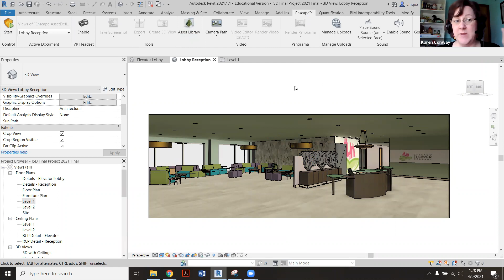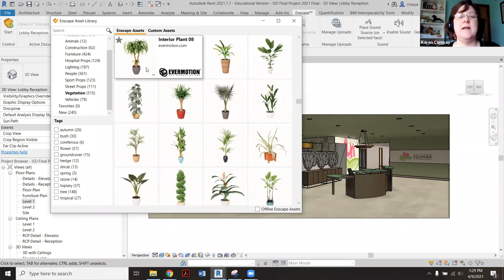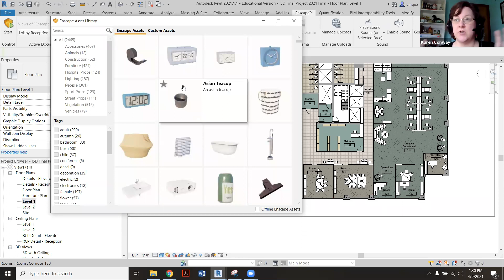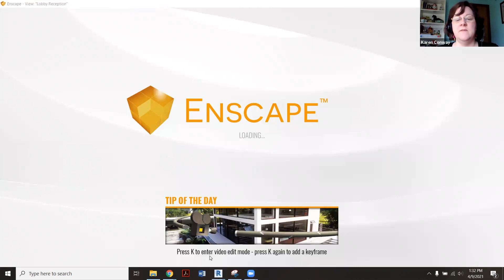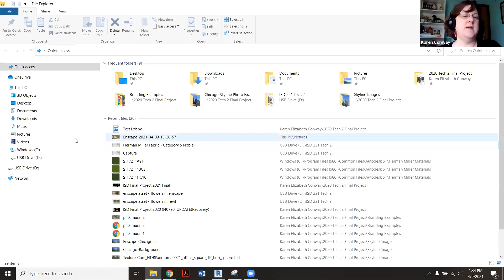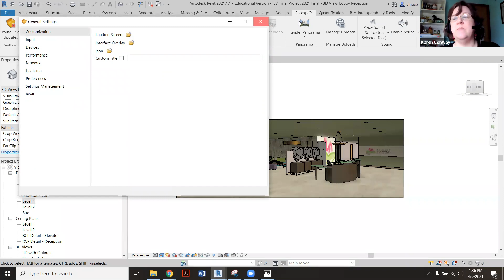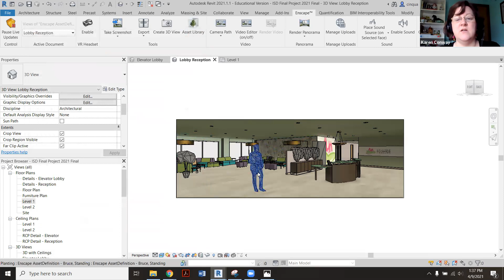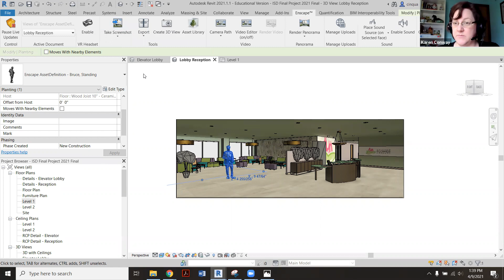Enscape Adding Assets in your Revit file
Ho to use the Asset Library in Revit to add plants, people, lighting etc. Basics on how to save the Enscape Render and edit the image.